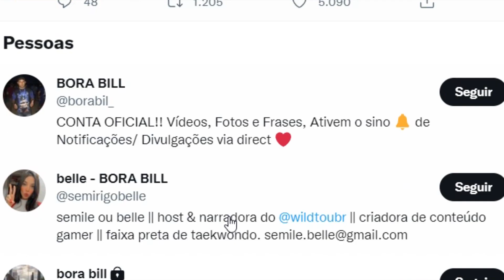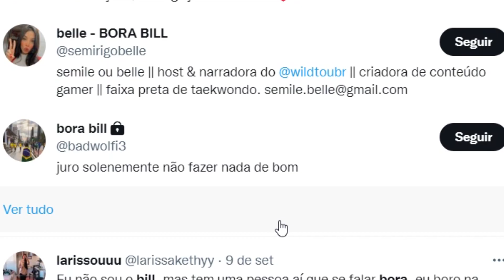a internet so fala disso...